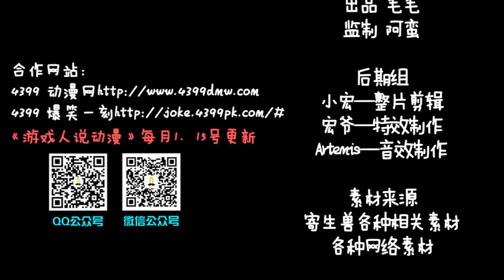【游戏人说动漫11】寄生獣——我的右手竟然不自觉地袭胸了！？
Thanks again !

自制 15号又到啦~本期带来的是最近的电影《寄生兽》~这期的游戏脑洞有点大，需要具备一定的游戏素质啊~欢迎吐槽我~